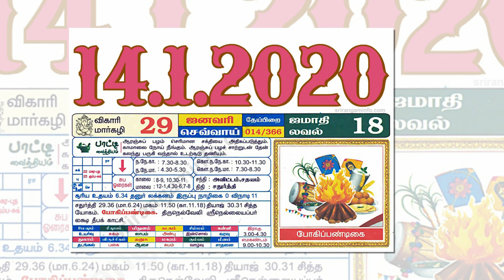Daily RasiPalan | Today Horoscope | இன்றையராசிபலன் 14-01-2020 – RasiPalangal